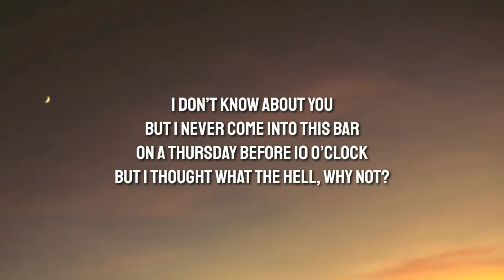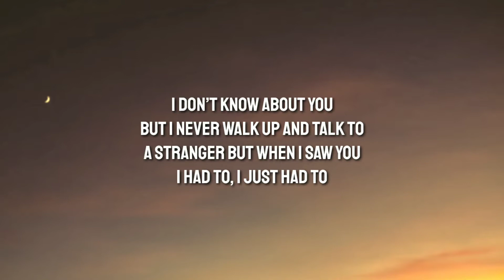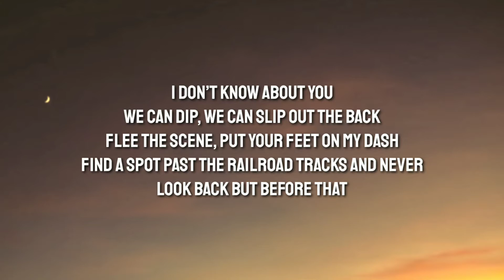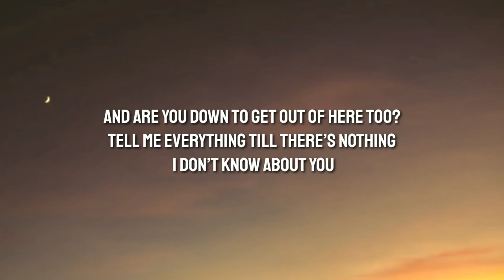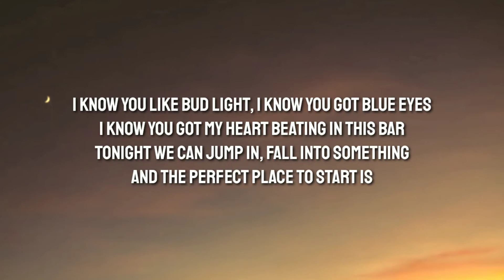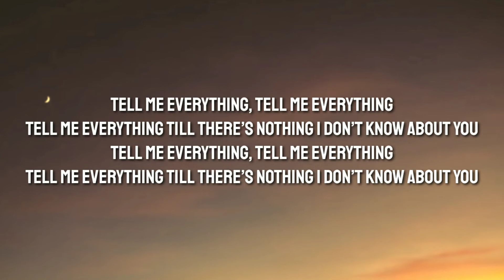Chris Lane - I Don't Know About You (Lyrics)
Lyrics 👇

Chris Lane

[Verse 1]
I don’t know about you
But I never come into this bar
On a Thursday before 10 o’clock
But I thought what the hell, why not?

But I never walk up and talk to
A stranger but when I saw you
I had to, I just had to

[Pre-Chorus]
Girl, I know your favourite beer
'Cause you told me and I bought it
You can leave me sitting right here
But if you feel like talking

[Chorus]
What’s your name, what’s your sign, what’s your birthday?
What’s your wrist tattoo bible verse say?
Tell me this, do you kiss on the first date?
Don’t hold anything back (don’t hold anything back)

What’s your dream job?
Girl, where’s your hometown?
Yeah, what makes your world spin round and around?
And are you down to get out of here too?
Tell me everything till there’s nothing I don’t know about you

[Verse 2]
We can dip, we can slip out the back
Flee the scene, put your feet on my dash
Find a spot past the railroad tracks and never look back
But before that

Yeah, what makes your world spin around and around?

[Bridge]
I know you like Bud Light
I know you got blue eyes
I know you got my heart beating in this bar
Tonight we can jump in, fall into something
And the perfect place to start is
[Chorus]

[Outro]
Tell me everything, tell me everything

Tags 📝